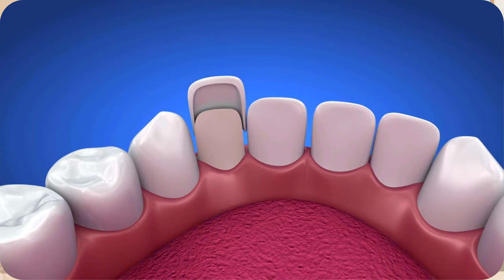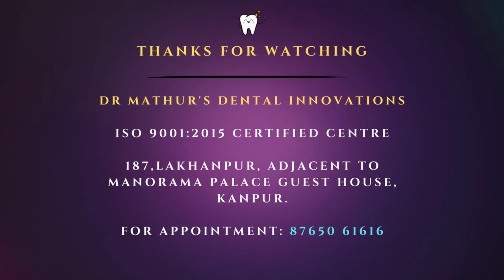डेंटल कैप क्या होती है II Types of Dental cap and its cost .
dental cap
dental crown
fixed teeth
fix teeth
artificial teeth
types of dental cap
metal cap
metal ceramic cap
full ceramic cap
metal free cap
zirconia cap
best dental cap
cost of cap
cost of fix teeth
cost of bridge

Dr Mathur's Dental Innovations
Kanpur
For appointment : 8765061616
Dr Pranav Mathur
Dr Latika Mathur

Spreading smiles since 2007.